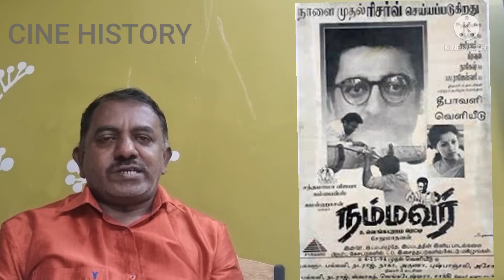nagesh vs kamal நாகேஷும் கமலும்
இன்றைய சினிமா
avvai sunmugi